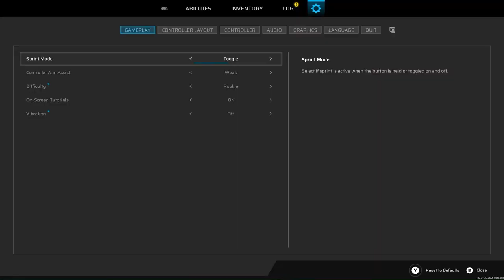I Was Looking Forward To Fighting Him - Scars Above - Playthrough END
Song - Omega By Scott Buckley

A colossal and enigmatic alien structure appears in Earth's orbit and stuns the entire world; humanity names it ‘The Metahedron’. The Sentient Contact Assessment and Response team (SCAR) - consisting of scientists and engineers - is sent to investigate.

Things don’t go as planned and the Metahedron hauls the team across space onto a mysterious extrasolar planet. Playing the role of Dr Kate Ward - a SCAR member - who wakes up dazed, alone in a strange, hostile environment. Determined to survive, you set out to find your crew and unravel the mystery behind what’s happened.
SURVIVE AGAINST ALL ODDS
Kate is an astronaut and a scientist – not a soldier - but she's resourceful and determined to do anything to survive.
Use a combination of ranged weapons, devices, consumables and melee attacks, you need to manage stamina as you run, dodge, exploit weak points and discover effective tactics to defeat your foes
Combine different elemental attacks to beat the odds and break through otherwise impassable obstacles.
Craft different items and gadgets to aid you against the countless threats in this exoplanet.